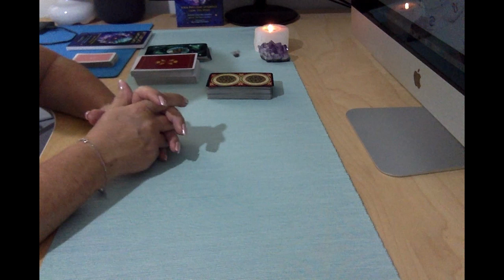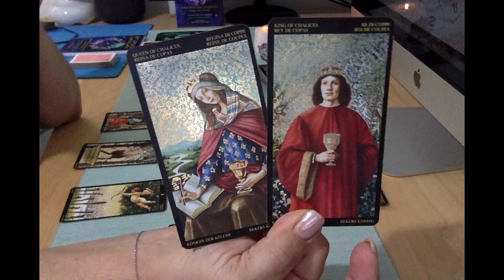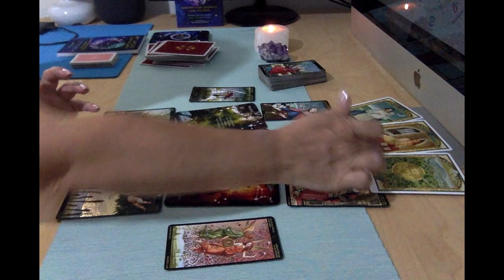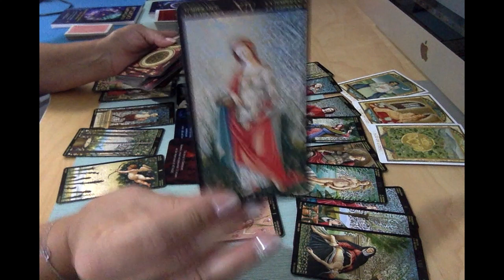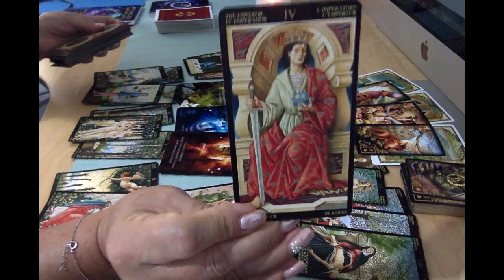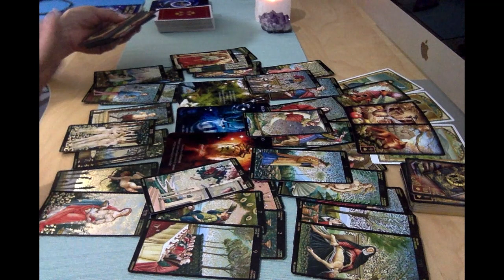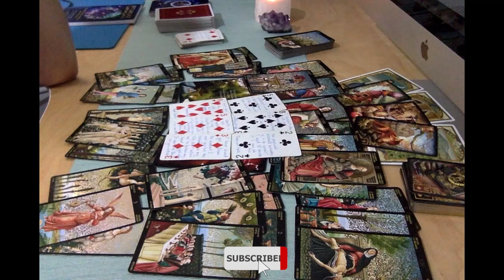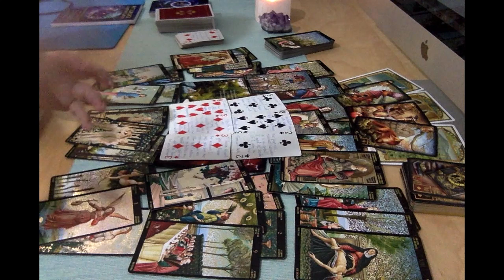🦋DIVINE SPREAD🦋 “Heart of GOLD"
🦋This reading is my Divine Spread. It is for All Signs and I am reading for the collective as well as for the individual. If this message does not speak to you and your situation then please keep watching for more daily uploaded readings as in these trying times we all need more guidance in love and life. These readings will continue to be brought to you as long as I feel they are necessary for you all. Namaste 🙏

I am using the following cards-
Tarot Botticelli by Sandro Botticelli
The Lover’s Path Tarot by Kris Waldherr
Astrology Reading Cards by Alison Chester-Lambert